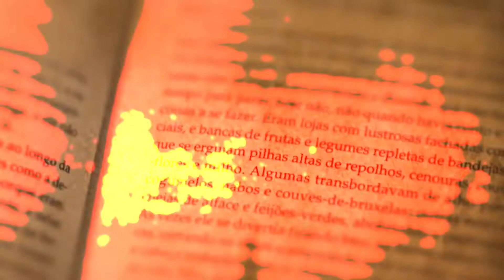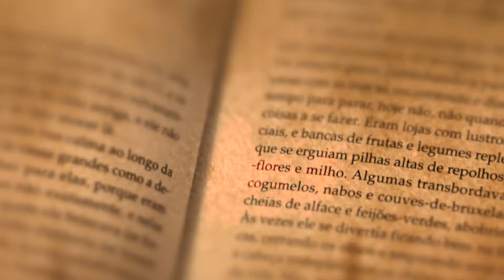Leitura em Foco • Conde do Monte Cristo